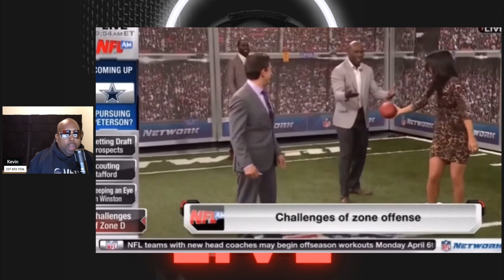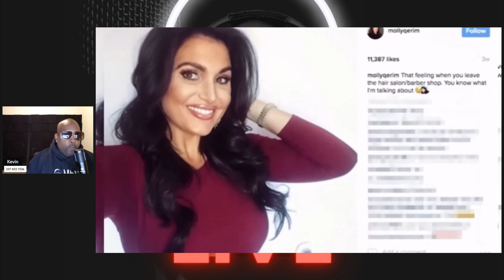Molly Qerim needs to be GONE From First Take !!!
Book by: Kevin Carhee

This is relationships advice for men that’s face with difficult situations involving relationships. This video also teaches men how to handle deal with choosing the right type of woman for dating. There are also many guys that get confused with the different relationships advice and end up making the wrong choices when it comes to marriage.  They find themselves facing divorce or a depressing break-up. This can be both mentally and financially devastating.  Depending on the outcomes, it may result in the man feeling a LOT of emotional pain.

Cash: $warm13
Video by: @/TikTok